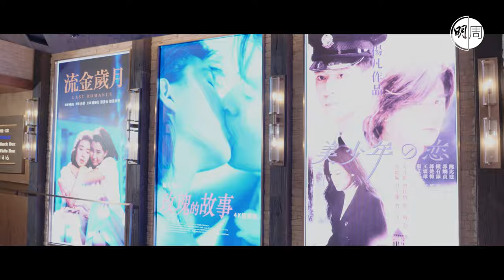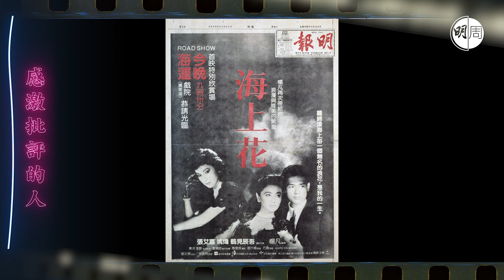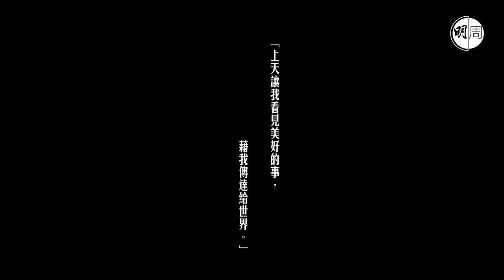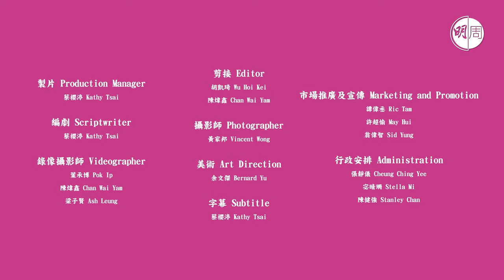《玫瑰的故事》楊凡 X 舞台劇導演 林奕華｜原創節目《電影大道》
八十年代香港電影流行「拳頭、枕頭」，但楊凡導演卻反其道而行，選擇改編亦舒小說，拍成《玫瑰的故事》、《流金歲月》，又有吳彥祖與馮德倫的經典電影《美少年の戀》。今年楊凡再為《玫瑰的故事》4K修復，讓觀眾再度欣賞周潤發與張曼玉間的兄妹情，楊凡導演坦言，當年飽受觀眾批評作品確實大受打擊，但感激種種批評讓他更加堅定，他亦感覺自己有種使命，就是要將「美好」傳遞給世界！

本集《電影大道》，舞台導演林奕華將與楊凡回顧創作的歷程，《玫瑰的故事》幕後不為人知的故事。

0:53 / 美感、拍攝、寫作、導演 全靠自學
5:50 / 由荷里活臨記到發行電影
8:09 / 不惜賣畫都要拍電影
9:54 / BL始祖
11:12 / 甄妮連唱幾首電影主題曲

14:21 / 女楊凡與男亦舒
17:21 / 張曼玉被逼拍床上戲？
21:42 / 十月拍出巴黎的浪漫
26:33 / 再不教演員演戲
27:26 / 從菲林到2K，再進行4K修復

31:11 / 電影系學生向嘉賓提問